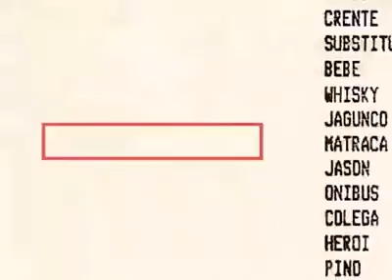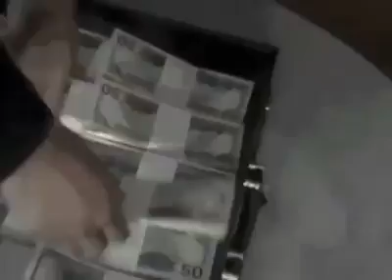Anonymous desenmascara a Jaime Nebot - Paro en Ecuador 2019